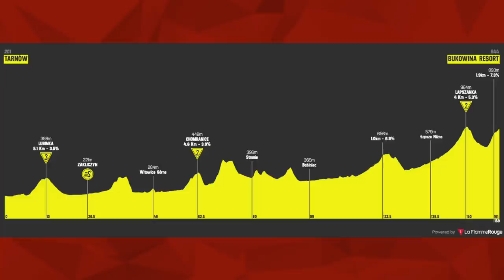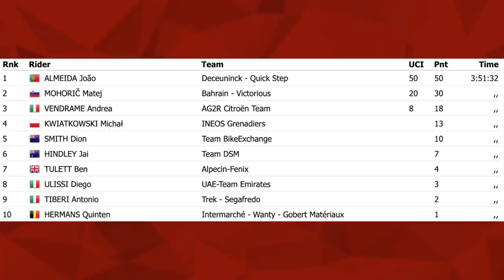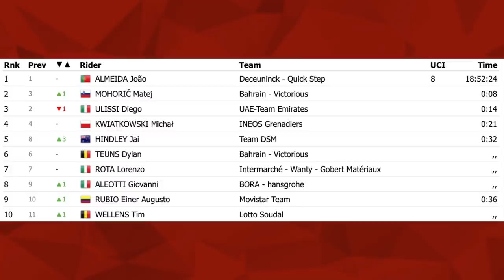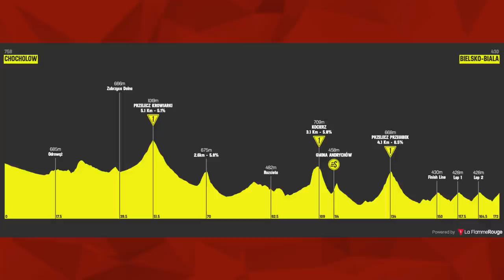Tour de Pologne Stage 3 & 4 2021 | Lanterne Rouge x Le Col Recap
In this episode Lanterne Rouge and Benji Naesen recap Stages 3 and 4 of Tour de Pologne 2021.

Credits:
Photos | Cor Vos (unless stated otherwise)